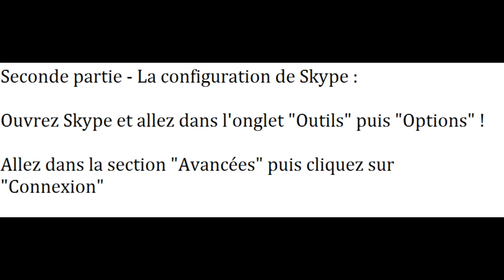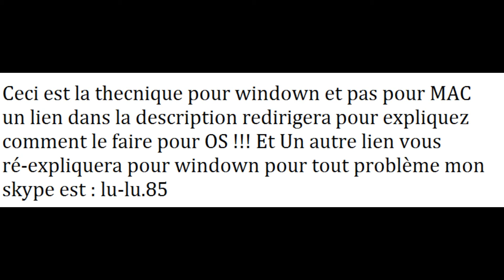[Tuto] Comment NE PLUS SE FAIRE DDOS !!! [SCRIPT ANTI-DDOS]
Voici comment protèger son skype des skype resolvers !!!

Script : Set objShell =WScript.CreateObject("WScript.Shell")
ss= objShell.RegRead("HKEY_CURRENT_USER\Software\Skype\Phone\SkypePath")
ss=""""+ ss +""""'Add Block rule
objShell.run "netsh advfirewall firewall add rule name=""SkypeBlockTCP"" dir=out action=block program=" + ss + " enable=yes protocol=any profile=any"
'AddAllow rule
objShell.run "netsh advfirewall firewall add rule name=""SkypeAllowToProxy"" dir=out action=allow program="+ ss +" enable=yes remoteip=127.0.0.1"'Turn On firewall
objShell.run "Netsh advfirewall set allprofiles state on"
msgbox "Votre Skype est maintenant protégé des Skype Resolvers"